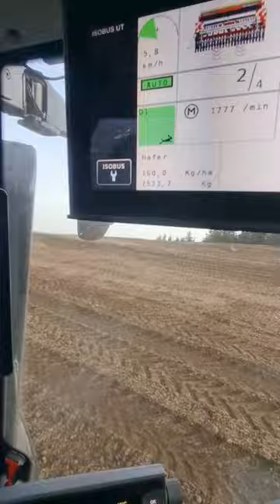seeding with Valtra N175